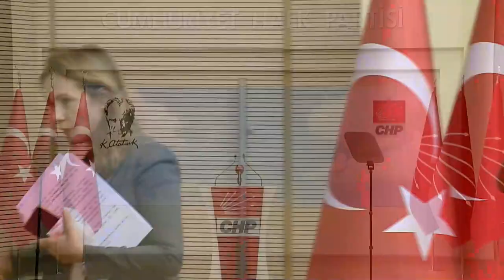GAMZE AKKUŞ İLGEZDİ BASIN TOPLANTISI 10/03/2021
Cumhuriyet Halk Partisi Genel Başkan Yardımcısı Gamze Akkuş İlgezdi basın toplantısı düzenledi.